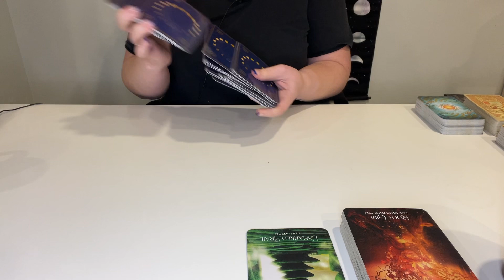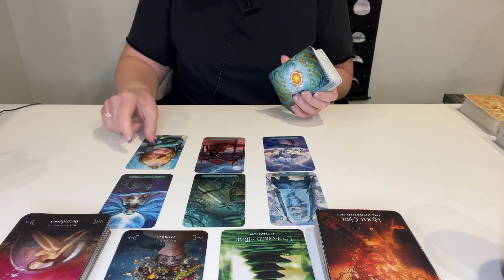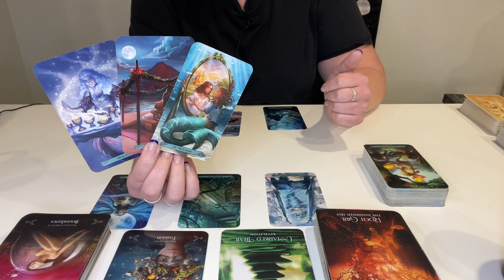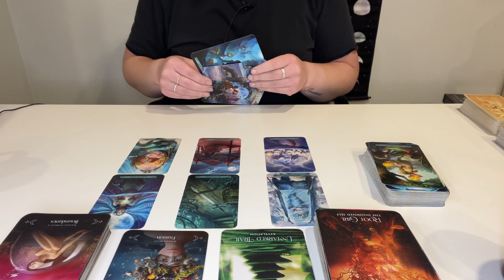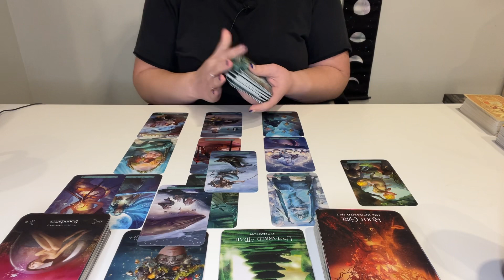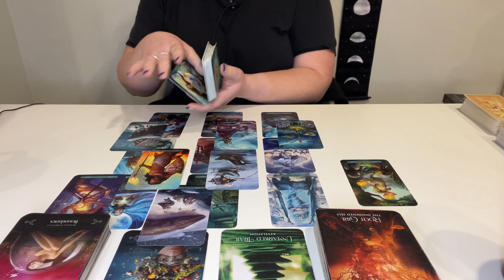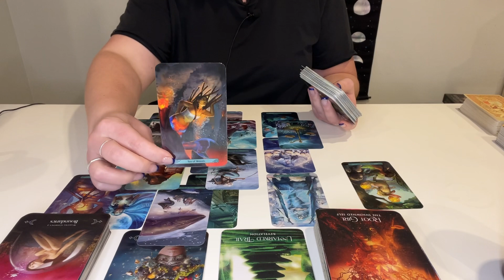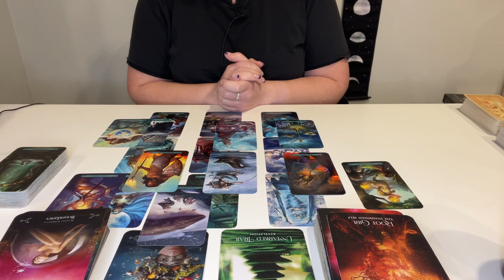CANCER ♋️ AN IDEA TO MOVE FORWARD WITH! 🔮 NOVEMBER 2022